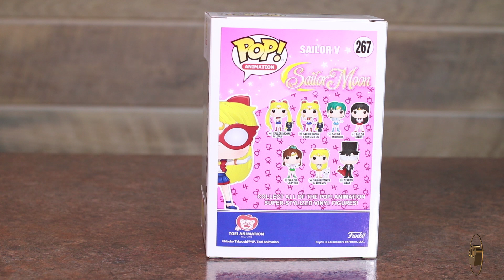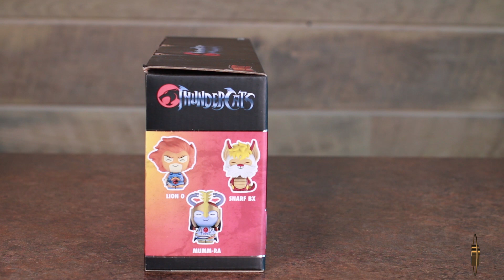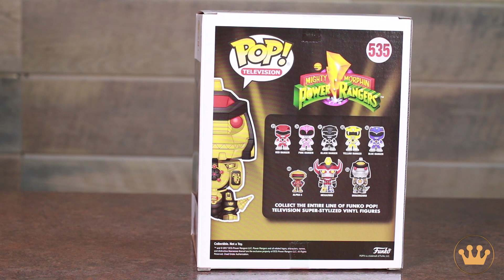Funko NYCC 2017: 80's & 90's Exclusives!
Our next NYCC 2017 exclusives wave is totally rad! Here's a closer look at our 80's & 90's exclusives!